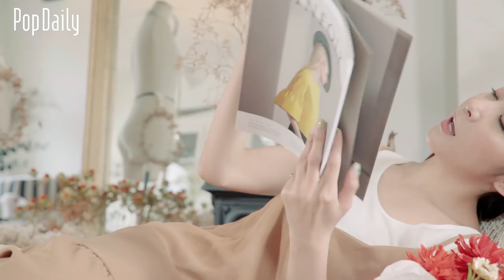TOP3 一秒讓你心動的小動作 | PopDaily 波波黛莉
『一秒讓你心動的小動作』